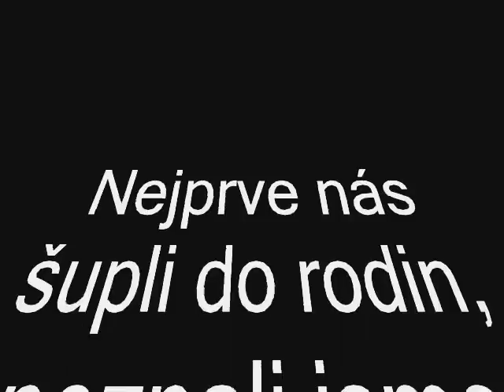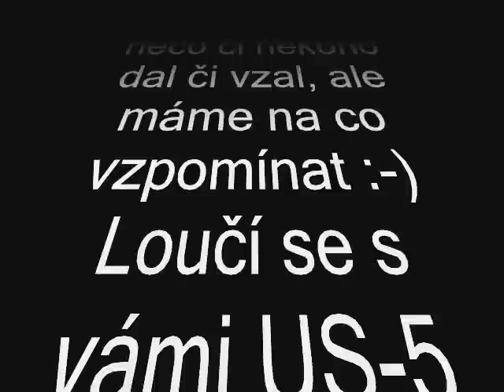z Tišnova do Salt Lake city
...aneb jak se pár velkých lidiček vydalo do malých Států :-)